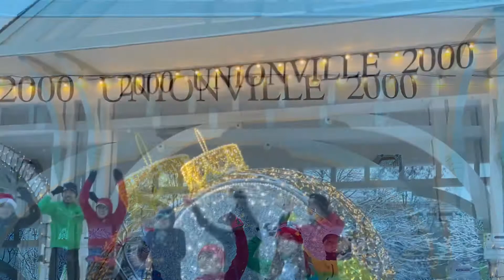CRIT Christmas group running